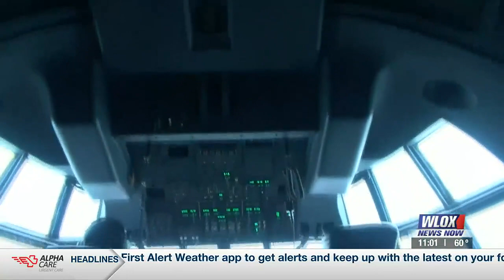Keesler's Hurricane Hunters fly into Calif. winter storms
Just as they do during our hurricanes, Keesler Air Force Base's Hurricane Hunters are flying into California's brutal winter storms.